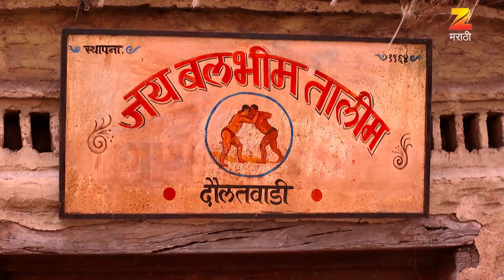Tuzhat Jeev Rangala - Best Scene - 301 - Hardik Joshi, Akshaya Deodhar - Zee Marathi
The love story of an uneducated wrestler, Rana, and a school teacher, AnjaliClick Here to Subscribe Channel Ranas sister-in-law, Nandita, is greedy for wealth and tries to maintain her dominance at any costClick Here to Subscribe Channel